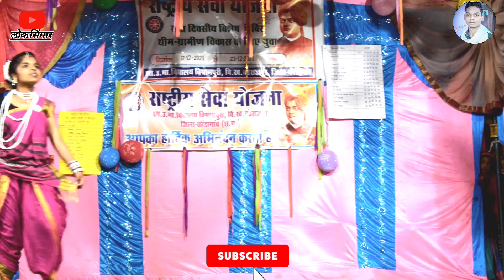NSS)राष्ट्रीय सेवा योजना विश्रामपुरी शिविर ग्राम-लिहागांव है आयोजित किया गया है 2021 Lok Singar.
LOVE EDITING